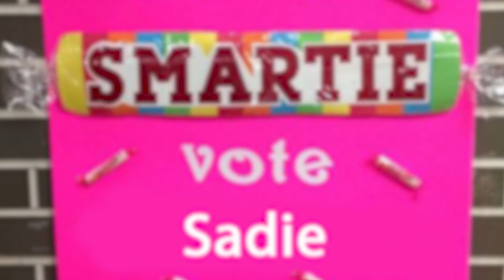Who Am I Video Project